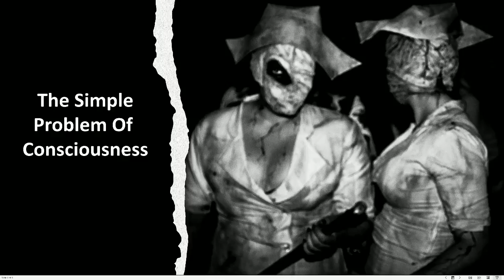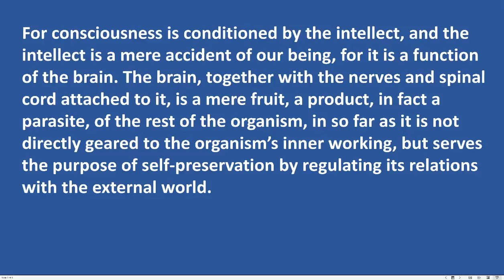The Simple Problem of Consciousness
Don't sweat over the difficult problem of consciousness - it's simple after all.

The books: "A Minority Interest" and "Corporeal Fantasy" can be found on Amazon.